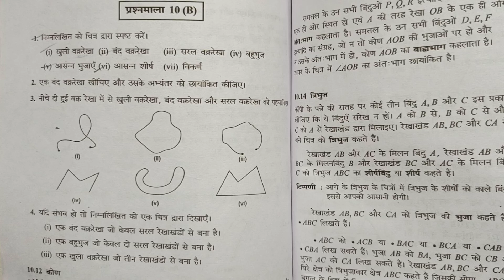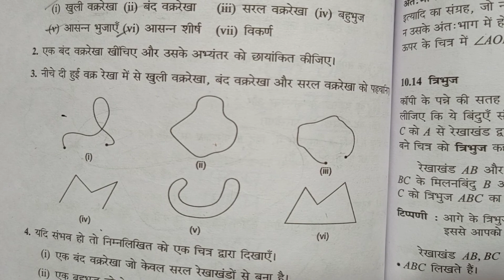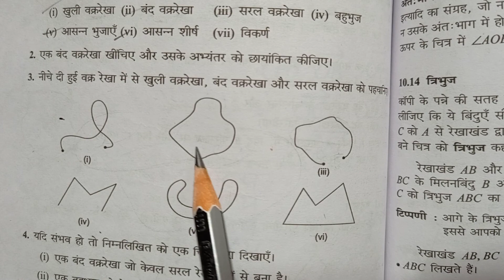Bharti Bhavan, Sugam Ganit, Class 6, Ex - 10(B) ,Q.no- 2-3-4, आधारभूत ज्यामितीय संकल्पनाएँ ,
Playlist link -

Playlist link -

Playlist link -

Playlist link -

Playlist link -

Playlist link :-

Playlist Link :-

Playlist link -

Playlist link :-

Playlist link -

Playlist link -

Playlist link :-

Playlist link -

Playlist link -

Playlist link :-

Playlist link -

Playlist link -

Playlist link :-

Playlist link :-

Playlist link -